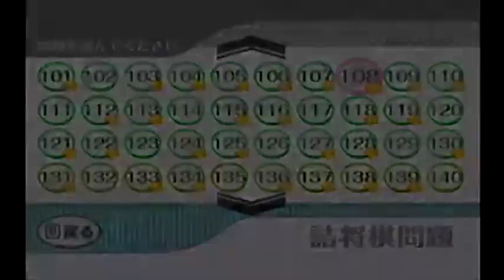通信対局 早指 将棋三段 詰将棋 第１０８問IOHD0055